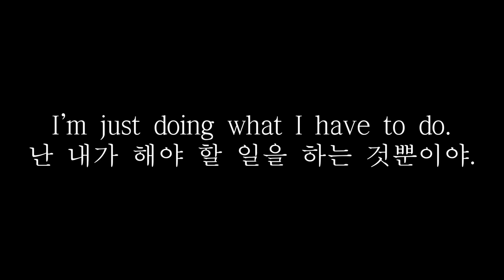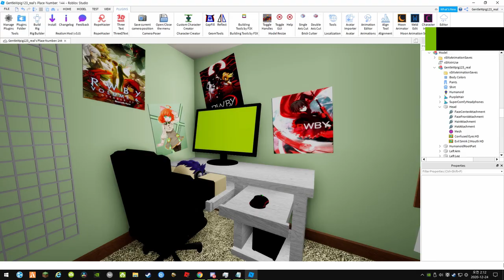12 days of stupid christmas(voice): Roblox Animation